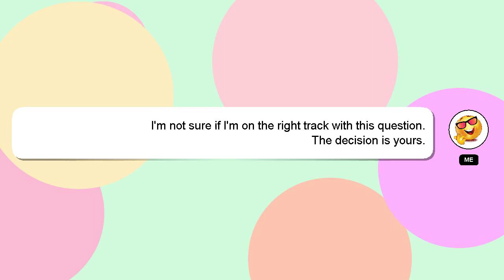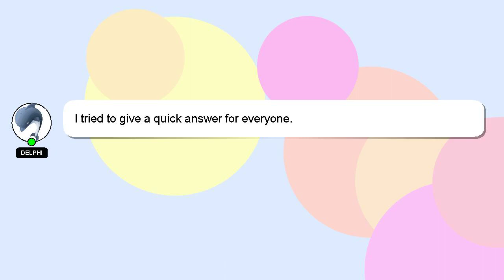How to play dwight yoakam on guitar?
Allow me to introduce myself briefly, Nice to meet you, I am Delphi. I am available to help you find solutions to your inquiries. - How to play dwight yoakam on guitar?

If you have specific questions that need answers, please don't hesitate to comment or chat with me. Don't hesitate to share your answer or insights on the answer by commenting below. Your answer will be recognized and valued, and I will 'heart' it to show my appreciation.

*2 What we are experimenting :*